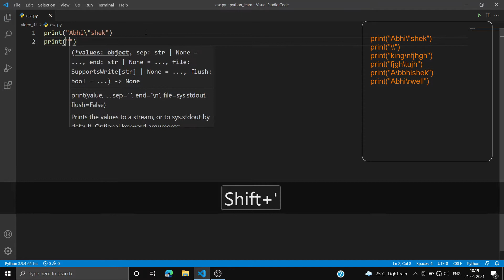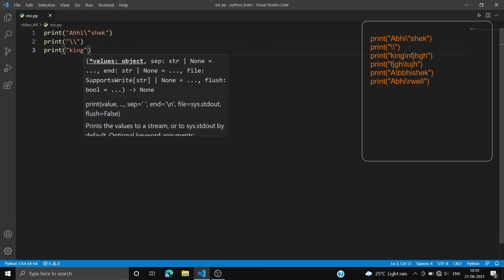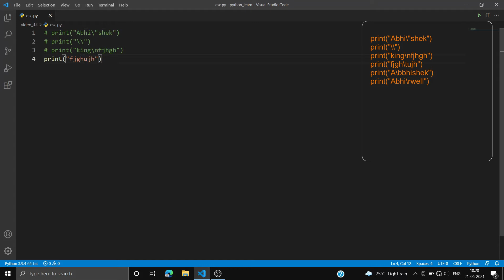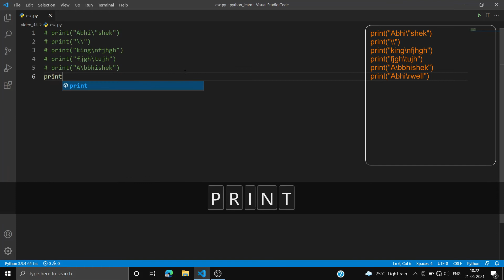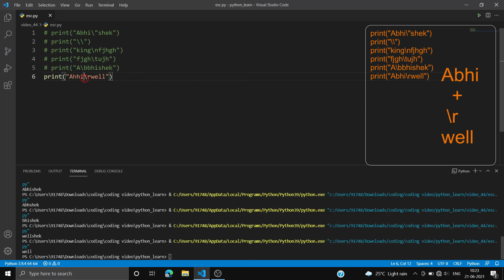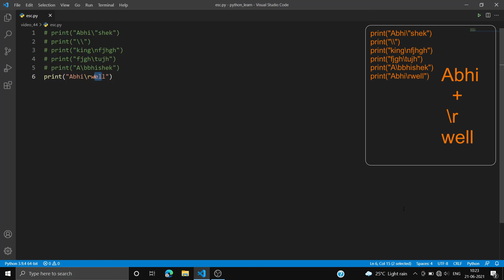escape sequence in python | in Hindi | python full course for beginners[2021] |#13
escape sequence in python | in Hindi | python full course for beginners
hello

About this video :
Dosto Aaj Ki Is Video Me Maine Aapko Ye Bataya Hai Ke python main escape sequence ko use kaise karthai hain. wo bhi apne desi language main hindi main. Ummeed Hai Aapko Ye Video Bahut Pasand Aayegi Thank you so much..

Queries solved:
1. \n
2.\r
3.\"
4.\b
5.\t

LINK'S
Hand Written notes :